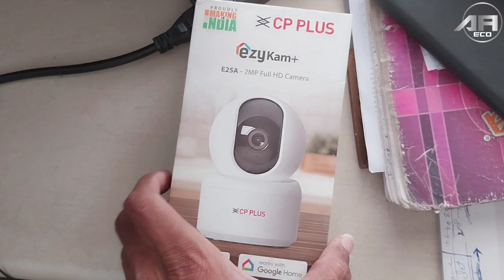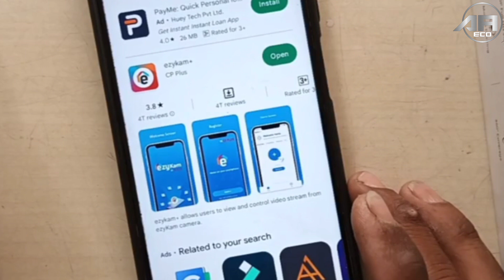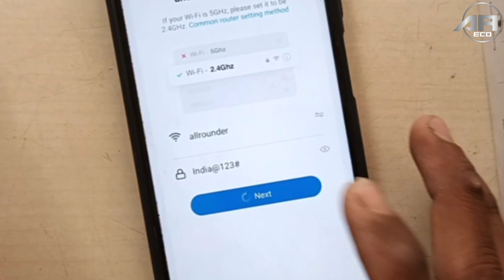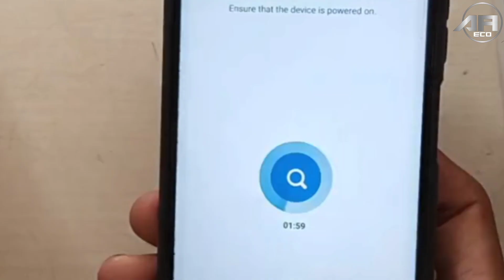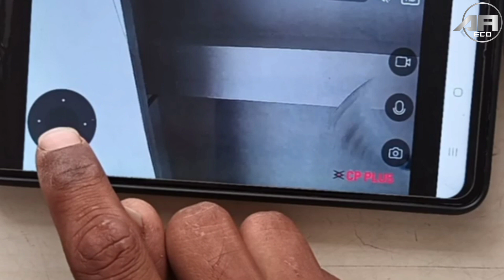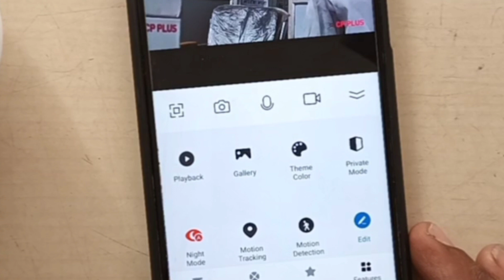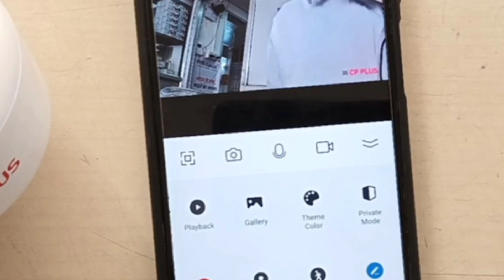Cp E25A Wifi camera setup|| How to setup cp plus wifi camera..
My Gajets 👇👇👇👇👇👇👇👇👇👇👇👇 : *Hedfone
*camera *sunglasses
*camera mic second mic

Pawan Kumar From - Patna Bihar (India)
All about eco